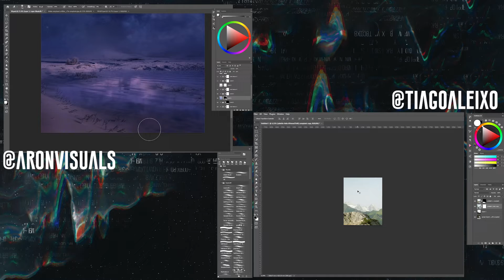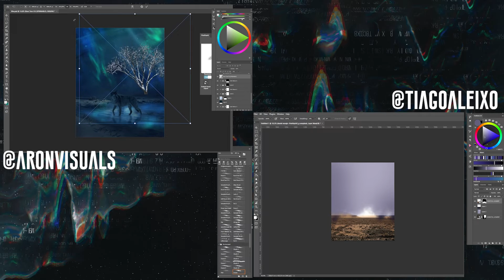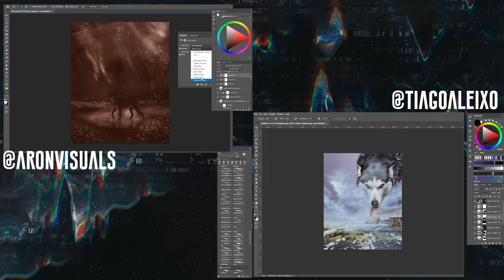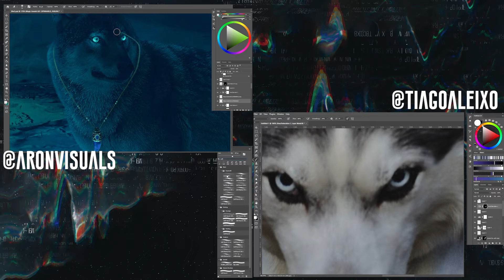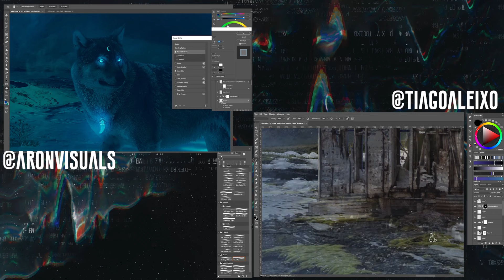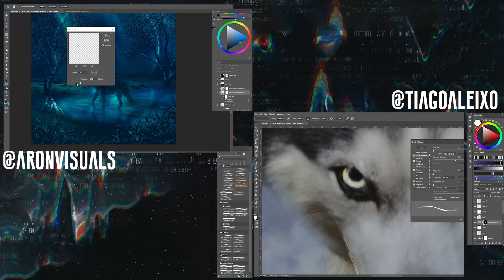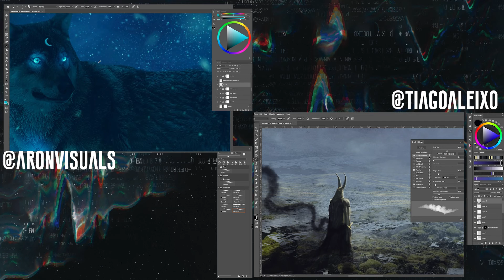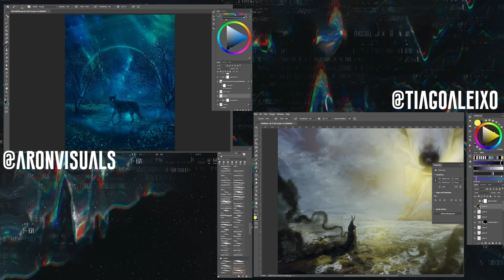How Your Past can Influence Your Artist Life .ft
Welcome to Day 1 of ArtistHolidayWorld with my amazing friend @AronVisuals. We both decided to create a piece in the "Winter/Holiday" Theme and use a wolf as a subject, who won this little EditBattle?

For the video I decided to talk a little bit about my past and how I felt about being an artist until now and how some things influence who I became!